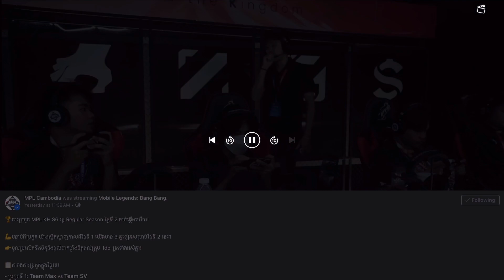BRO Esports Vs Duck Rice Esport 2024 MPL-KH S6 Regular Season (W1 D1) Game 1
Background Music and Play Game!!!

PLAYER MOBILE LEGENDS BANG BANG Channel is a channel that upload gameplay mobile legends bang bang video . We have so many kind of gameplay like funny, noob, best gameplay etc. we upload video everyday for you to enjoy and feeling relax. i hope you all love this channel and help to subscribe ! Thanks you guys so much! i love you all. bye! GAMEMING MOBILE LEGENDS BANG BANG Studio

 PLAYER MOBILE LEGENDS BANG BANG

PLAYER MOBILE LEGENDS BANG BANG Channel is a channel that upload gameplay mobile legends bang bang video . We have so many kind of gameplay like funny, noob, best gameplay etc. we upload video everyday for you to enjoy and feeling relax. i hope you all love this channel and help to subscribe ! Thanks you guys so much! i love you all. bye!!!